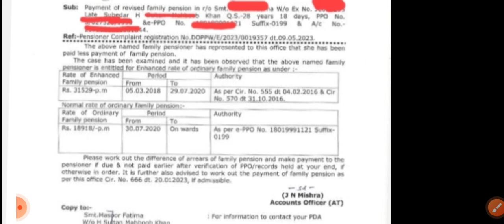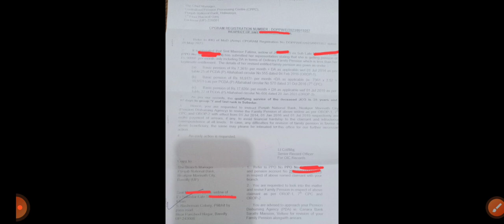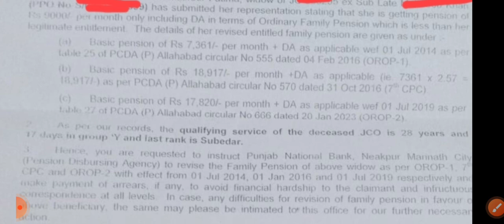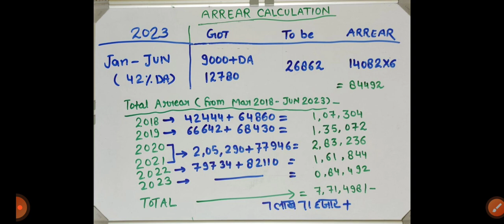⚠️❌सावधान पेंशनर्स! ❌⚠️अभी ✅ करें क्या आपको सही पेंशन मिल रही है? फैमिली पेंशनर को 8 लाख का चूना?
ये वीडियो क्यों देखें?
अगर आप PMR retirement लेने का सोच रहे हैं!
आपको रिटायरमेंट के समय कितना पैसा मिलेगा
PMR जाने पर कितना नुकसान होगा!

80 ve saal se milega 20% jyada pension